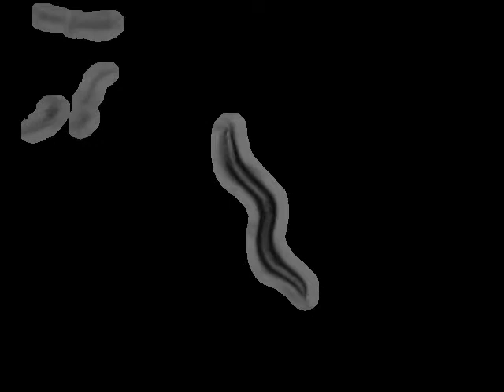VC2497 flp-3(ok3265)X | 2010-01-19T12:23:48+00:00 (speed up 8x)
base_name : flp-3 (ok3265)X on food L_2010_01_19__12_23_48___8___7

 lab : ..

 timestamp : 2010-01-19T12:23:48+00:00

 arena : ..

 .. style : petri

 .. size : 35

 .. orientation : away

 food : OP50

 strain : VC2497

 gene : flp-3

 allele : ok3265

 chromosome : X

 strain_description : flp-3(ok3265)X

 sex : hermaphrodite

 stage : adult

 ventral_side : clockwise

 total time (s) : 897.78

 frames per second : 25.641

 video micrometers per pixel : 4.55526